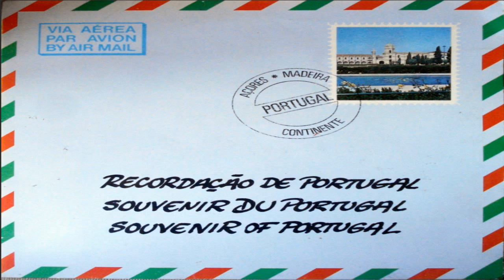Recordações De Portugal - O Vira É Bem Português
Sabe bem recordar